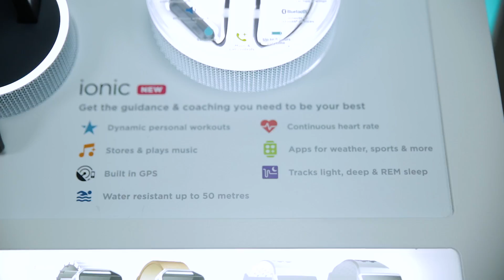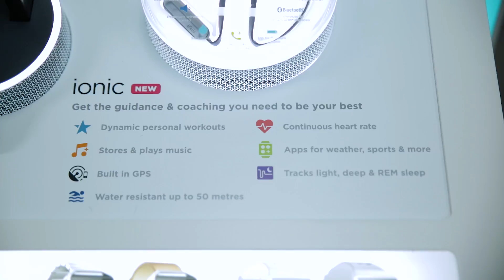Fitbit Ionic Smartwatch im Test: das Hands-on | deutsch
Fitbit hat auf der IFA in Berlin seine Smartwatch Ionic und die kabellosen Kopfhörer Flyer präsentiert. Wir haben die Uhr ausprobiert. Das Hands-on.